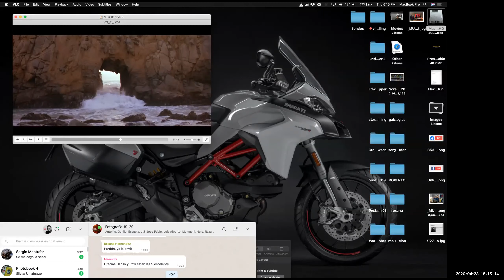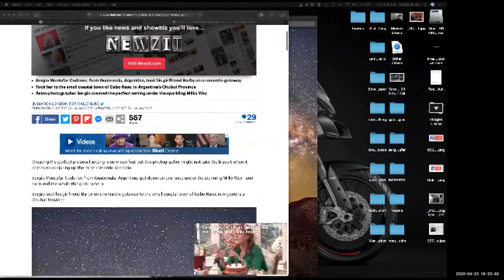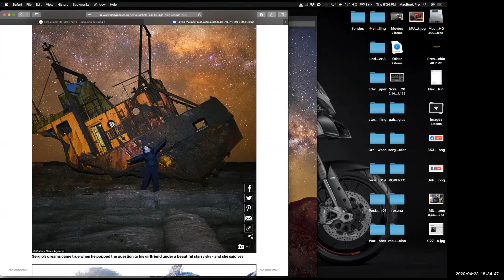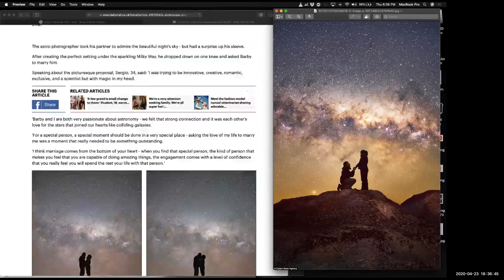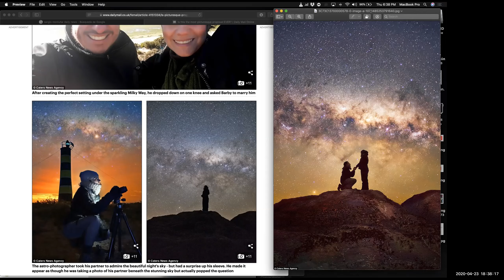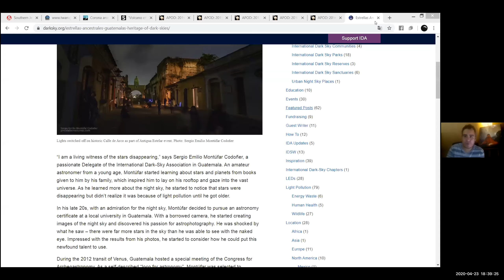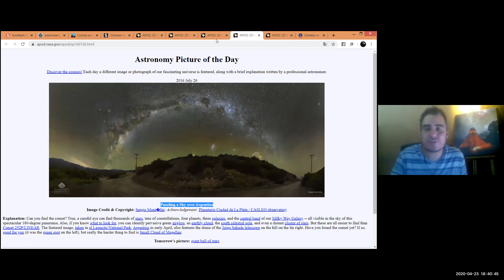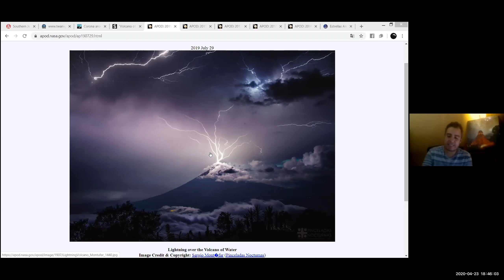El Cielo No Es El Límite 01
Charla live con el Astro fotógrafo Sergio Montufar y Freddy Murphy